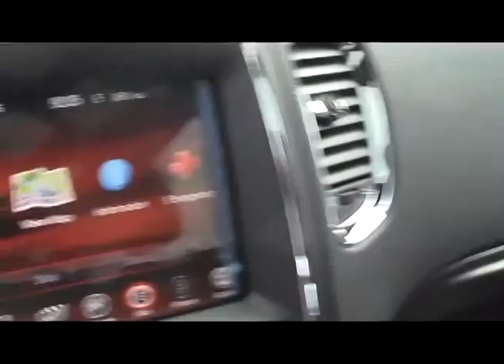Stock # 25263 at Swant Graber Auto